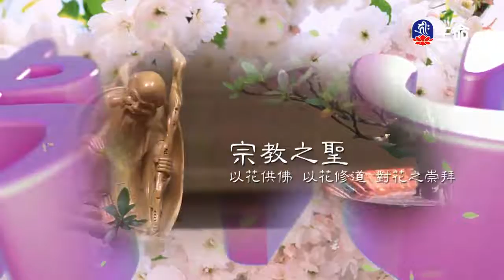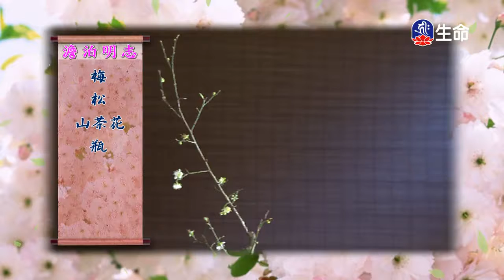澹泊明志李麗淑老師_佛心花海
佛心花海_澹泊明志李麗淑老師。